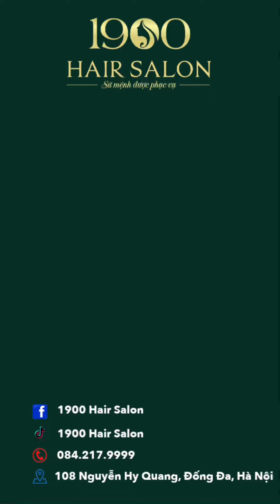Mẫu tóc phù hợp cho chị em trán cao - 1900 Hair Salon